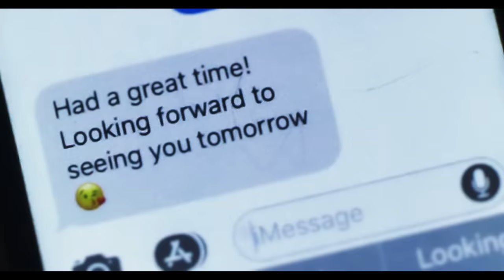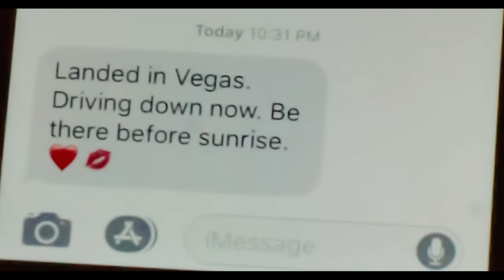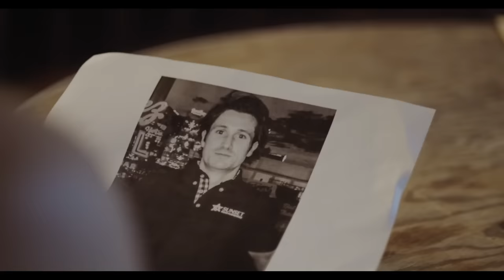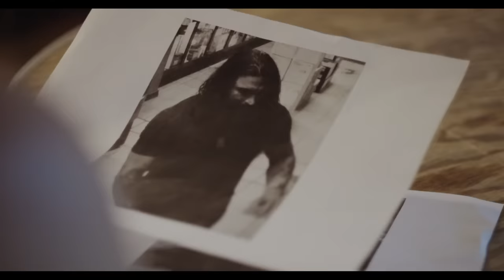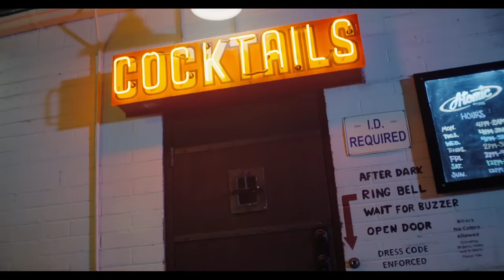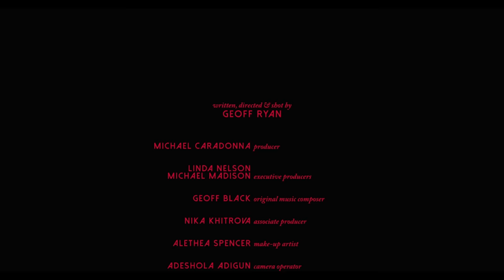Blood From Stone | Full Movie | Vampire Thriller!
Blood From Stone - Starting over in a new life, Darya struggles to overcome her curse of being turned a vampire by Jure. For Jure, he feels the weight of immortality crushing him and burdened by the realization that others now perceive him as evil when he was once seen as a god among men.
2020.  Stars: Vanja Kapetanovic, Gabriella Toth, Nika Khitrova